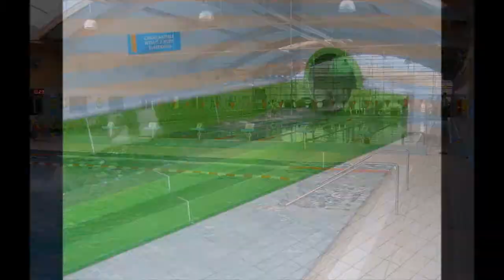Inwestycje Gminne Ustronie Morskie 2010-2014